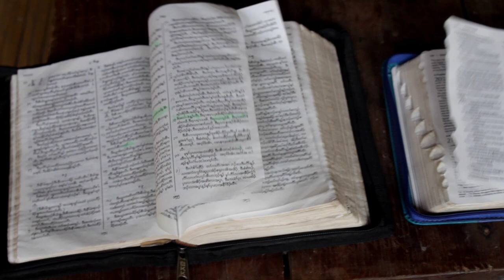Karen new movie 2021 (Return to God) By Shine Peace Jackal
This is some of people will find the comfort of life. if you really want to know the answers please take your time and watch it.. thanks you all God bless you. I appreciate everyone's of you supporting me..